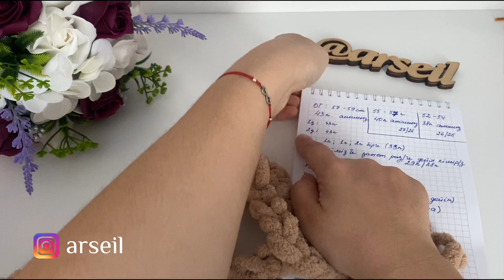ПАНАМА ТОҚУ. Ализе пуффи. Қазақша тоқу. Панама своими руками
30ақ минутта тоқылды бұл панама😍

Иа, иа🤩 30минутта!

Бір-екі рет тоқып қолды жаттықтырыңыз, содан соң, сіз де 30минутта шемешкеше шағып тастайтын боласыз😉🌷

БАСҚА ДА САБАҚТАРЫМДЫ КАНАЛЫМА ӨТІП ҚАРАП КӨРСЕҢІЗ БОЛАДЫ🤗